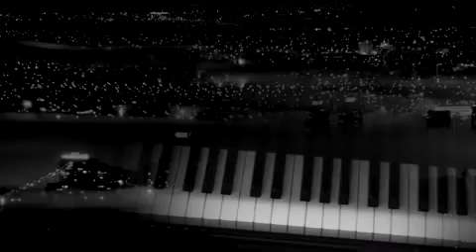Rachel Zeffira - Silver City Days